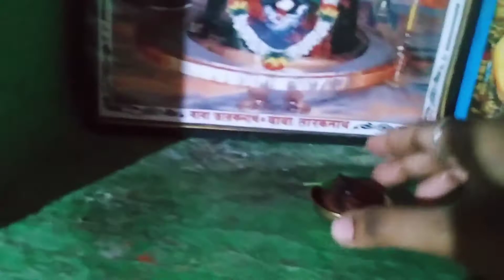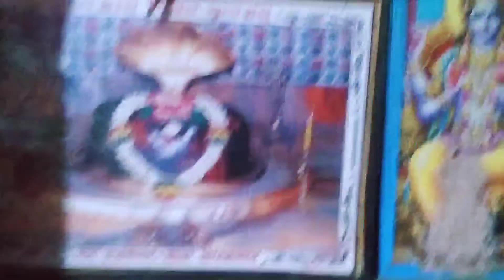এই প্রথম জন্মাষ্টমী পালন করলাম 🙏🙏janmashtami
এই প্রথম জন্মাষ্টমী পালন করলাম তার সঙ্গে দুপুরের নিরামিষ রান্না, সকলকে জানাই শুভ জন্মাষ্টমী 🙏🙏🙏🙏